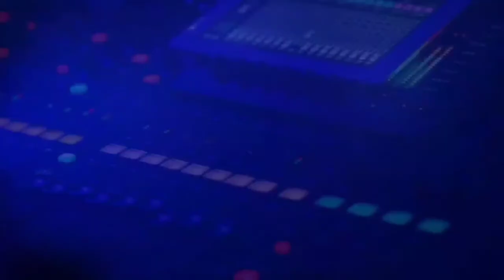برنامج همك همي - الآداب زمان و اليوم - الأحد 15/5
محمد نوح رمضان
برنامج محمد نوح 2021